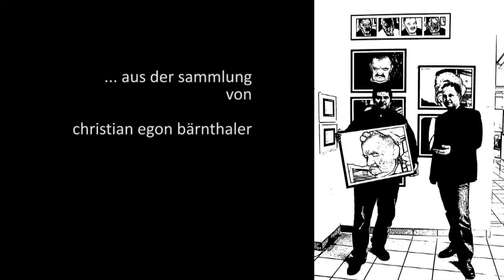Eine Reise in Bildern von Christian Egon Bärnthaler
Eine Reise in Bildern von Christian Egon Bärnthaler - Filmproduktion Wolfgang Freistätter